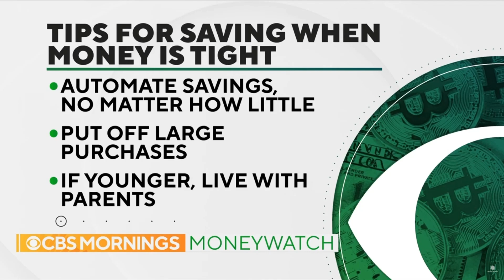CBS Financial Advice In Biden Era